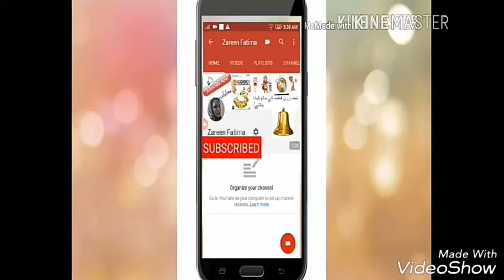Dahga kabab //kabab with zareen fatima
Today, I m sharing a very tasty recipe of dahga kabab restaurant style at home. This a very tasty recipe, mostly found in restaurant and there are no good recipes available on internet.

ing

Hi I am zareen fatima. My channel is all about my unique dishes. Dishes developed in my Kitchen. These are my developed recipes which i would like to share with everyone. I have invented short, smart and fast cooking recipes with magical touch of traditional spices. Watch it let me know your views.